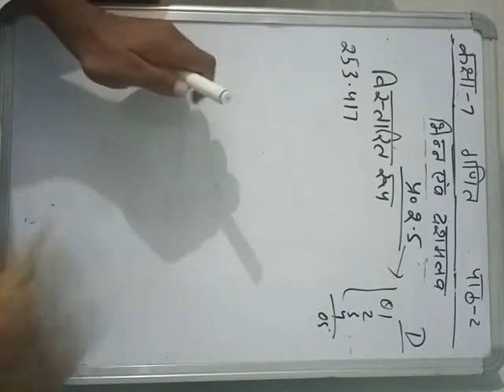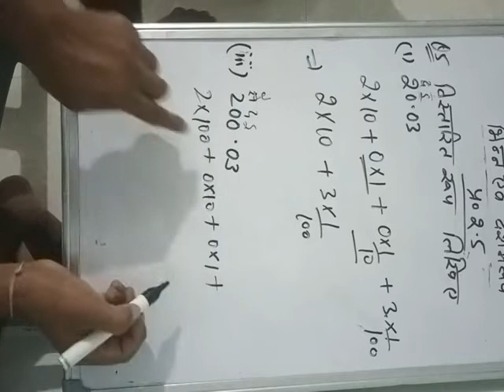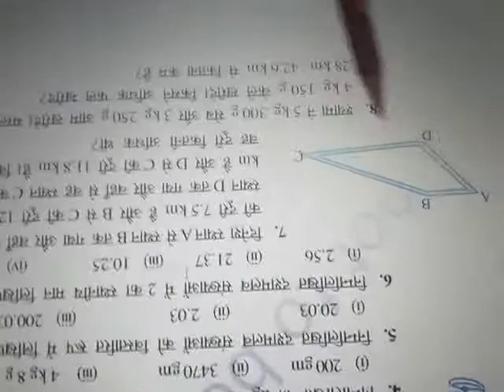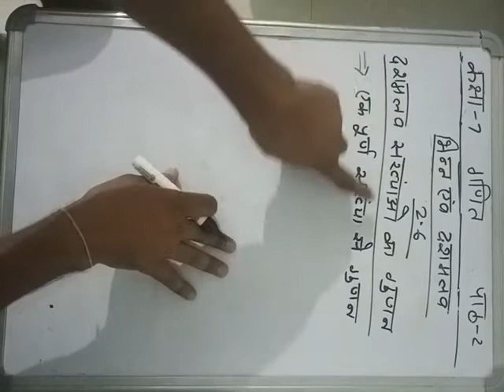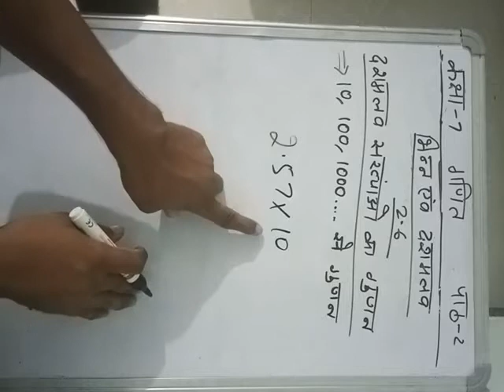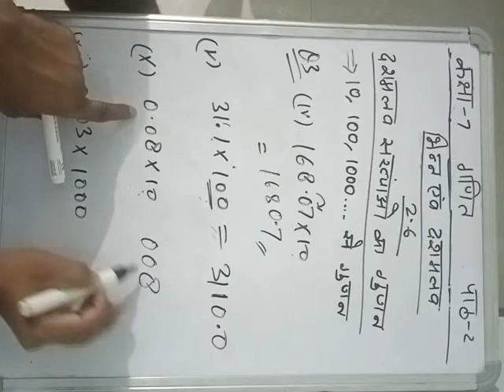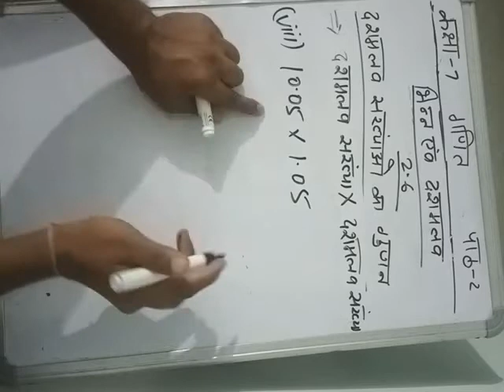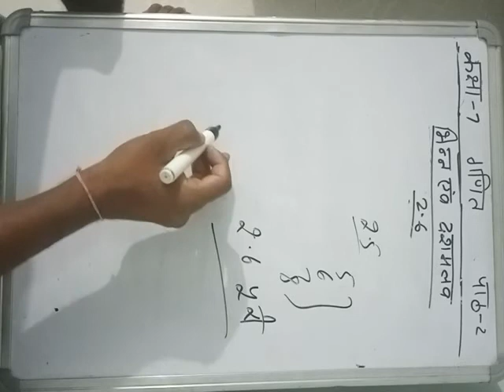class 7 maths ch2 part D hindi medium